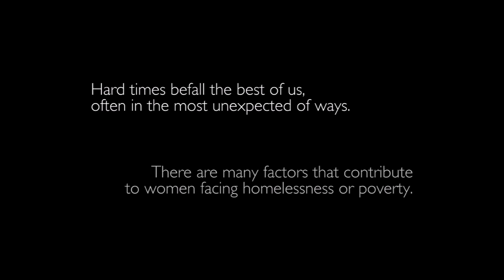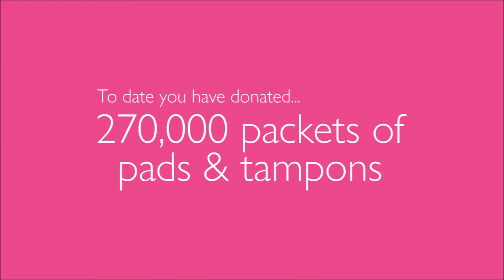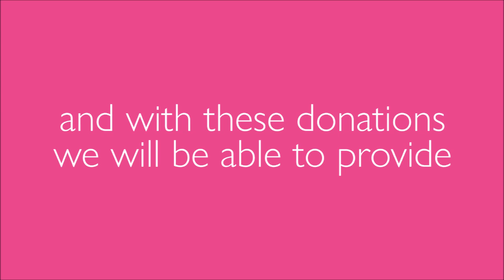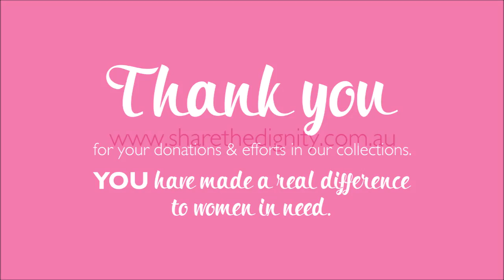Rise to Share The Dignity - Thank you to our Volunteers